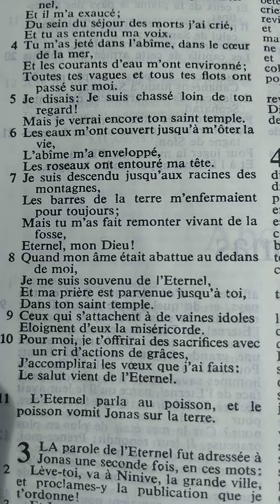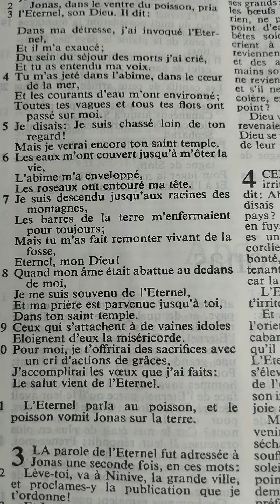Jonas chapitre 2 (Jonas dans le ventre du poisson)